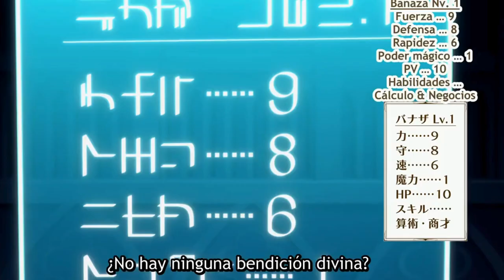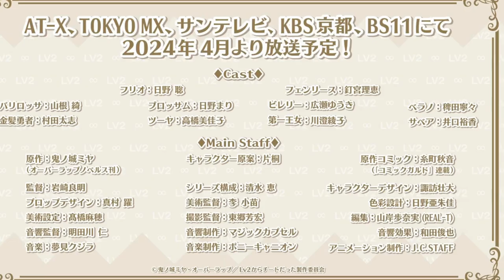CHILLIN’ IN ANOTHER WORLD WITH LEVEL 2 SUPER CHEAT POWERS | Tráiler Oficial #2 SUBTITULADO | JCStaff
Relájate y disfruta con la historia de Banaza, que hace trampas para llevar una vida despreocupada en un apasionante mundo de fantasía.

El anime de "Lv2 kara Cheat datta Motoyuusha Kouho no Mattari Isekai Life" se estrenará el 8 de abril, sólo en Crunchyroll.

SINOPSIS

El Reino Mágico de Klyrode convoca cada año a cientos de héroes de otros mundos para luchar en su guerra contra el Oscuro y su ejército de poderosos demonios.
Banaza es uno de esos héroes, convocado desde la capital real, Paluma, pero algo no va bien: Banaza no es más que un mercader mediocre.
No tiene magia, no sabe luchar y sus poco impresionantes estadísticas lo descalifican, y Banaza no es enviado a casa, sino exiliado al borde de un bosque lleno de monstruos.
Rechazado como héroe y varado en otro mundo, abandonado en los confines del reino por un rey cruel que sólo quiere que se vaya, el destino de Banaza parece bastante sombrío.

La suerte da un vuelco cuando su primera batalla lo eleva al nivel 2, ¡y sus estadísticas, que antes eran las de un PNJ, saltan hasta el infinito!
Banaza está decidido a llevar una vida normal a pesar de su poder divino, pero su mundo vuelve a dar un vuelco cuando conoce a Fenrys, una hermosa doncella que resulta ser un diabólico demonio.
Pero, ¿qué ocurrirá cuando el fracasado candidato a héroe se encuentre con superpoderes de tramposo al alcanzar el nivel dos?